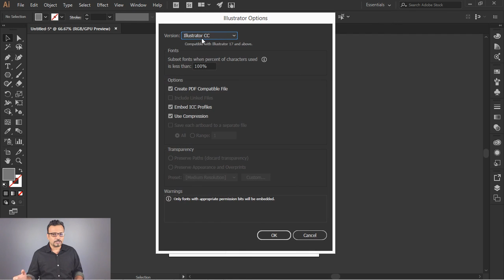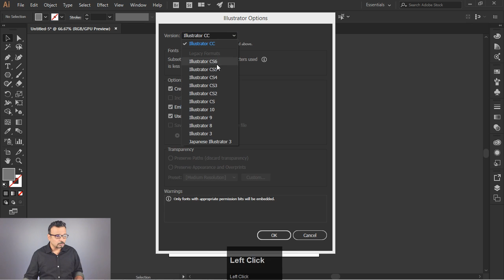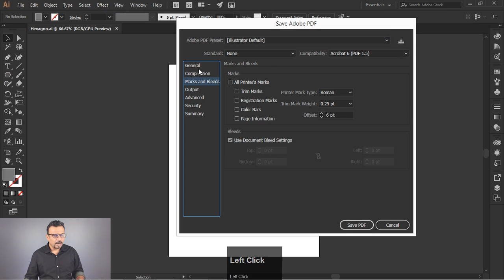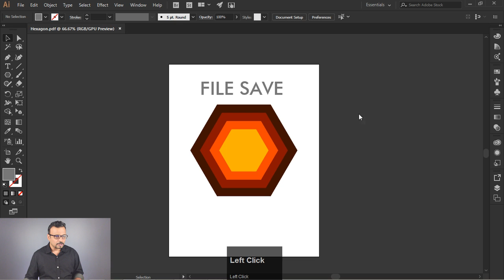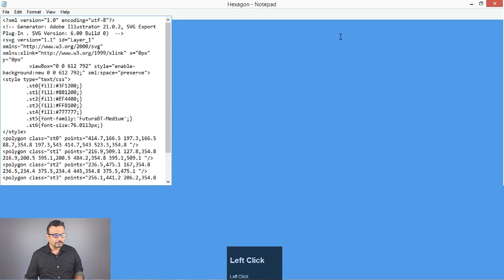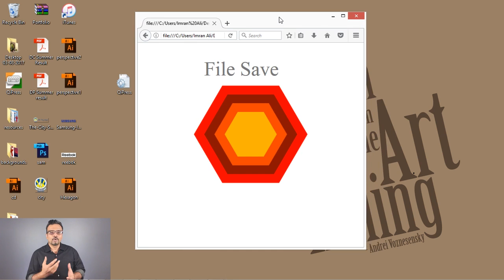Vector File Formats in Illustrator - 5 Minutes Tip [Eng Sub]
Hey Everyone, here's a 5 minutes tip about Vector File Formats that are available in Adobe Illustrator. Learn different options to save a Vector file in illustrator. You can save .ai file even for old versions of Illustrator or you can save a PDF file which can be open in Chrome or Firefox or Adobe Acrobat Reader. Or you can save an EPS which is widely used vector file format. Another format is .SVG which is Scalable Vector Graphics which is XML based vector image and is widely used in web pages and even in some mobile app platforms.